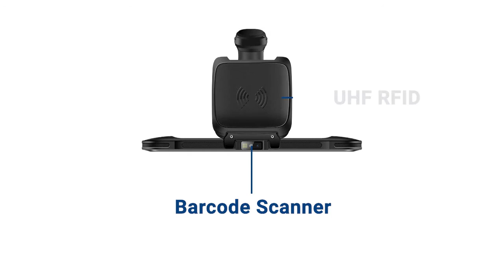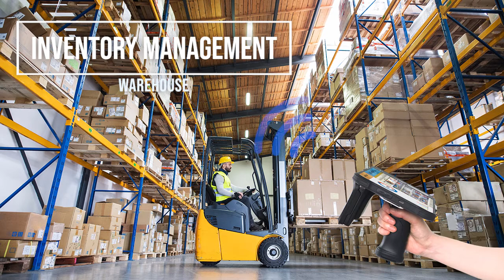MACTRON GROUP MCA0806 - Portable Design and Multiple Data Collection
8-Inch commercial-grade mobile tablet pc and it aims at the Business Commercial market. The portable design and multiple data collection abilities provide users the maximum flexibility.